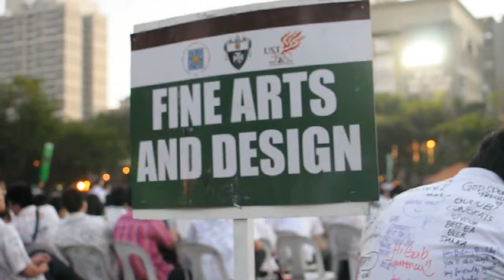Bacc Mass + Graduation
UST-CFAD Graduate batch '13